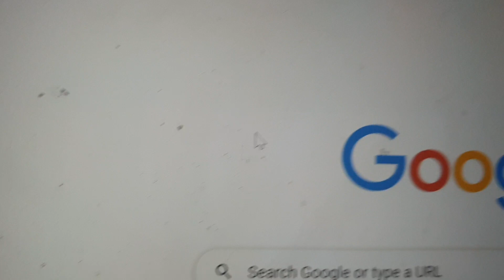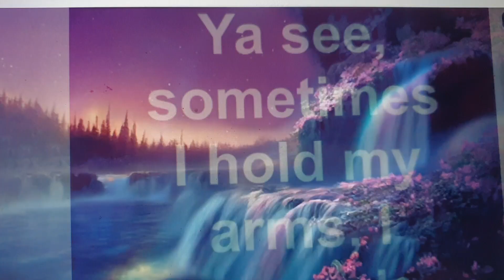GORLWORLD/COMMUNITY: SMALL SATURDAY NIGHT SHORT HANGOUT/ CHATTING. I TRIED TO MAKE NICE AMBIANCE :-)